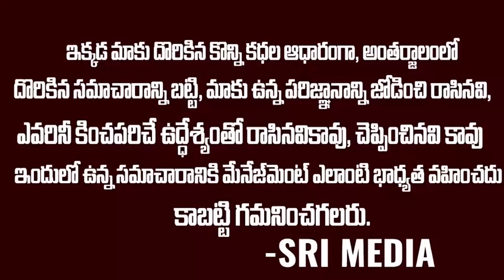కేటీఆర్ సీఎం ప్రమాణస్వీకారానికి ముహూర్తం ఫిక్స్..చీఫ్ గెస్ట్ గా జగన్ Telangana New Cm KTR |Ys Jagan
WATCH : కేటీఆర్ సీఎం ప్రమాణస్వీకారానికి ముహూర్తం ఫిక్స్..చీఫ్ గెస్ట్ గా జగన్  Telangana New Cm KTR |Ys Jagan